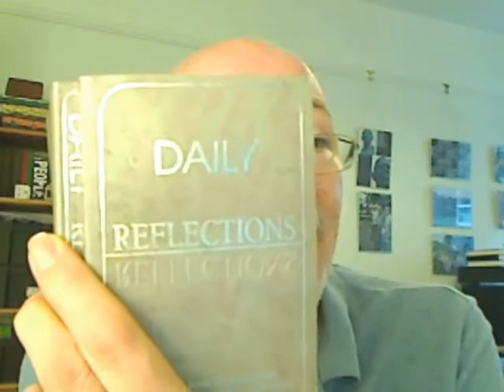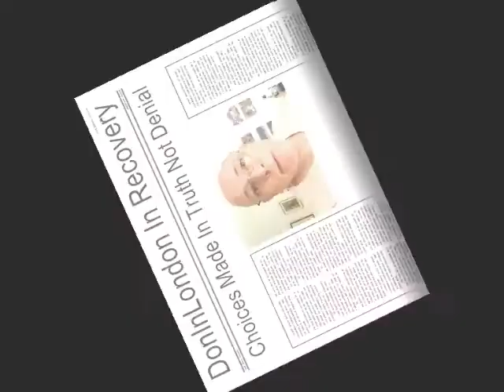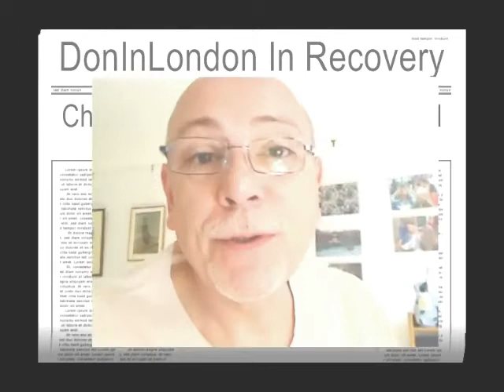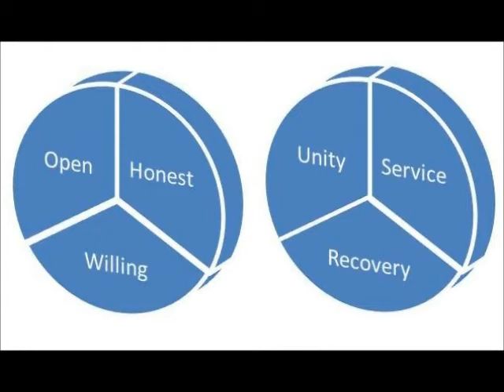Alcoholics Anonymous | June 14 | DonInLondon | Step 6 "Let Go"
June 14 2012 | AA 12 Steps In Action | Step 6 Spiritual Willingness Alcoholics Anonymous [Full daily blog Today's AA daily reflection: "when the going gets rough, do these principles work?" The principles, learning and living the twelve steps has been joyful, wonderful, excruciatingly difficult sometimes, and completely liberating by understanding how to live an emotional and spiritual existence... I was always living an emotional and spiritual existence, I just didn't know it until recovery...

How can I write and say that the twelve steps always help me to find the truth of now? Experience and wisdom learned, real life experience that is and not learning from the book has provided everything to help me with my freedom to choose in any given moment on any given day. Even when I am in denial, fearful and possibly putting on a brave face with ego covering up shame and guilt, if I work and live the principles, the truth will shine through as time and my understanding permit...

When my going has got rough in recovery, loss of loved ones, relationship breakdown, living below the breadline, suffering from malnutrition for over a year, diagnosis of type I diabetes caused by a virus, diagnosis of clinical depression and a chemical imbalance which will never go away in my brain chemistry. All these things have happened over the years in recovery, and with the help of fellowship and the principles of living "the twelve steps" I'm still free to choose, to learn and most essentially continue to know who I am on a daily basis...

When the going gets rough in recovery, and we ask the help from our higher power via those who can listen to us we can have remarkable results. Depending on how difficult and rough our situation gets, some cannot help us, some desert us and those who can really help us are with us all the way. But we have to ask the help in whatever fashion feels right, prayer and meditation and for me, prayer and meditation does work and more directly by sharing with other human beings what is going on...

I don't fear what others may gossip about when it comes to times of trouble. I am not ashamed and I do not feel guilt when I cannot cope with life because this applies to everyone living reality. Indeed gossip can be very useful, because it usually comes back to us via those who are concerned about our well-being. At the same time, gossip can kill trust, weaken integrity and actually kill people. It all depends on how able we are to deal with truth and those who really care for us help without conditions. And the scoundrels who undermine everyone in recovery...? Can go fuck themselves...

Step 6. "Were entirely ready to have God remove all these defects of character" At this point, it would be a good idea to look again at our sharing in step five, where we define character and list a number of our defects. Completing step 5, we have compiled a list of the character defects. Step six is concerned with our spiritual willingness to have these defects of character removed, contingent on each day we meditate and pray in good conscience, and or to God as we understand for ourselves. Seven billion humans, seven billion outlooks and defintions about God every day... yours is as good as it gets today...